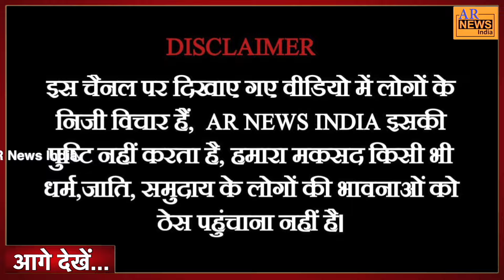मुस्लिमों की दुकानों में तोड़फोड़ राम के नाम पर बड़ी साजिश? || Ram Mandir News